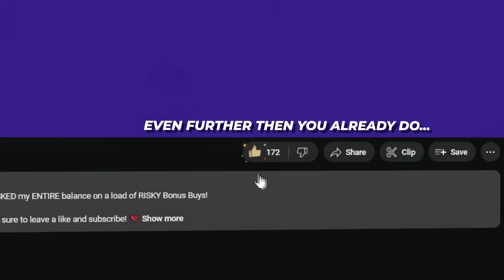SENSATIONAL SWEET BONANZA WIN THAT SAVED THE VIDEO! (HUGE WIN)